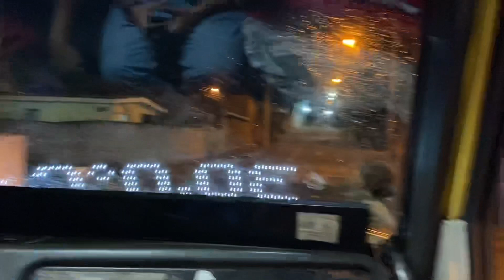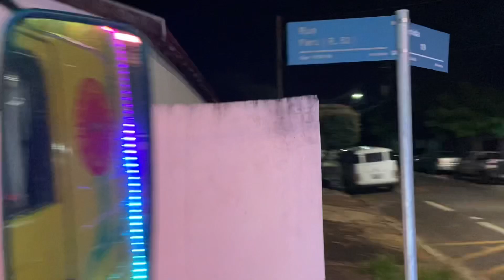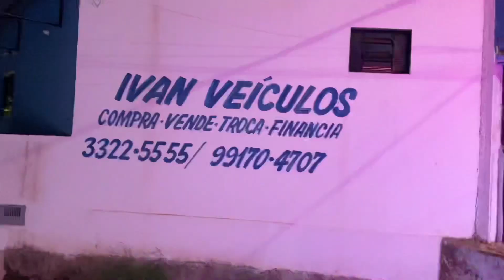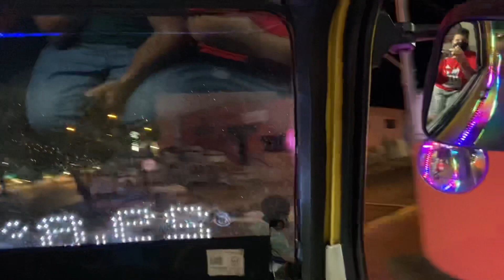CARRETA DA ALEGRIA BIRULEIBY EM BARRETOS-SP 2021!!